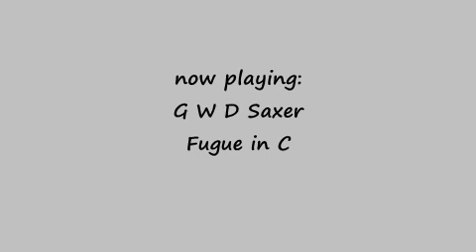G W D Saxer - Fugue in C